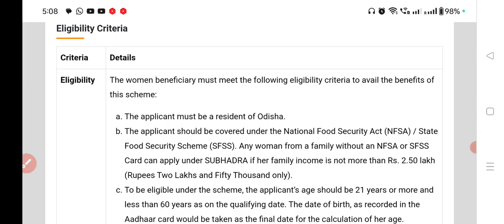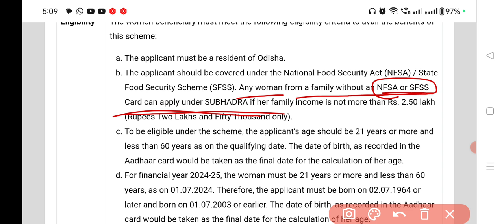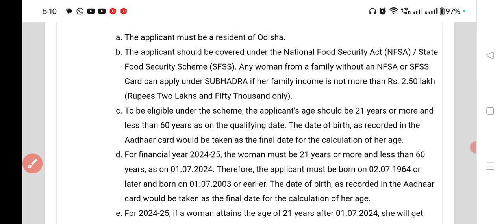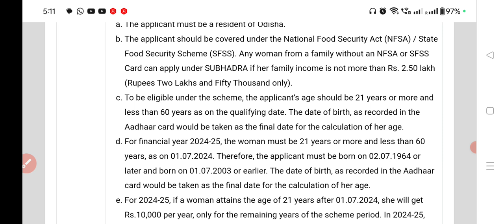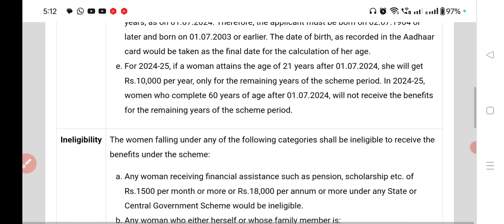shubhadra yojana ke liye kya yogyta honi chahiye | eligibility for shubhadra yojana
shubhadra yojana eligibility
eligibility for shubhadra yojana
shubhadra yojana ke liye yogyta
shubhadra yojana ammount
shubhadra yojana rashi
shubhadra yojana ke liye kon apply kar sakta hai
shubhadra yojana odisha
odisha shubhadra yojana
about shubhadra yojana
shubhadra yojana scheme
shubhadra yojana mein kitana amount milta hai
govt scheme for women
women ke liye sarkari yojana
women ke liye new govt scheme
mahilaon ke liye nai sarkari yojana